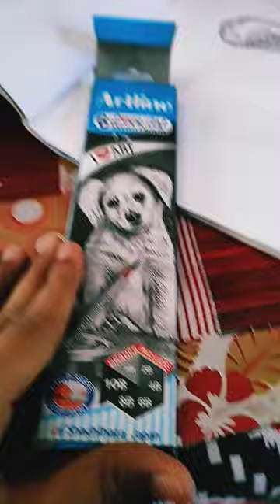28 March 2024